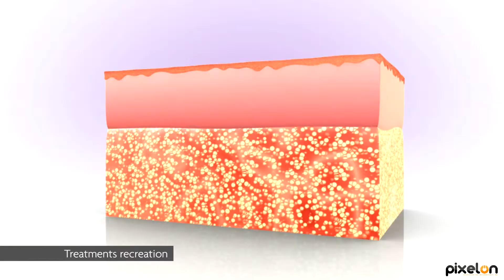3D Simulation and Recreation - Pharmacy, chemistry, medicine and VFX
PIXELON makes videos for recreation and simulation of how it affects a chemical in the human body, how a drug acts in our body, and to introduce a new product or service. We also apply these technologies and 3D simulation recreation special effects in documentaries, music videos and other productions that require it.

These videos use technology to visualize 3D animation applications, effects or compositions of certain chemical processes in our body or the body of any animal.

Pixelon Studio 3D Animation and Audiovisual

For more information and to see more videos, please visit our